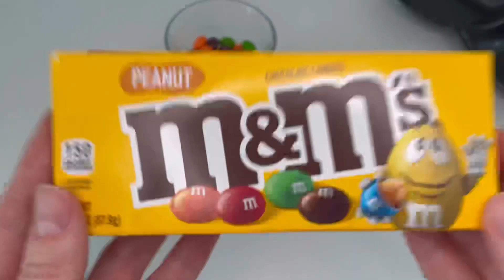Satisfying Video | How to Cutting Rainbow Lollipop Candy ASMR